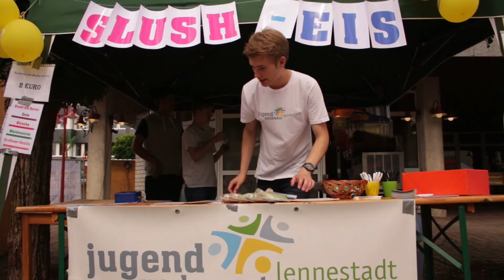KINOSPOT Jugendparlament Lennestadt 2016 - "Keinen Bock auf tote Hose?"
Unsere Neuwahlphase steht ganz unter dem Motto "Keinen Bock auf tote Hose?" - so auch unser Kinospot, der vom 11. Februar 2016 bis zum 15. März 2016 im Lichtspielhaus Lennestadt vor jeder Vorstellung zu sehen ist! Der Kinobesuch lohnt sich also! ;)
Du möchtest dich beim Jugendparlament der Stadt Lennestadt bewerben? Dann geht es hier entlang

Eine Produktion des Jugendparlamentes der Stadt Lennestadt.